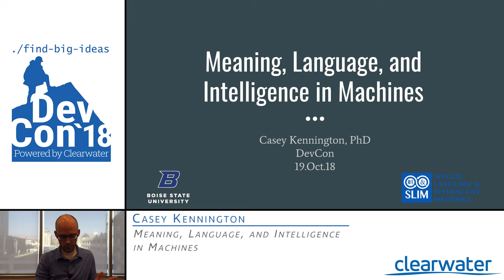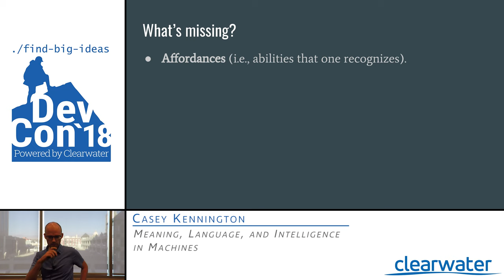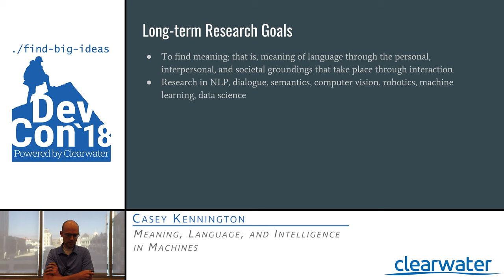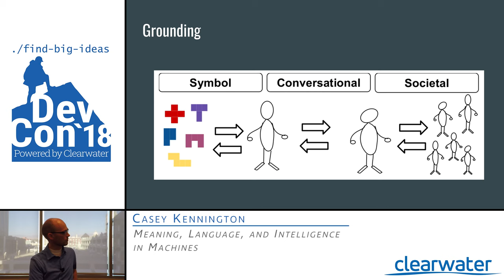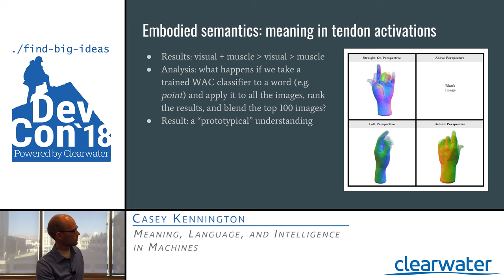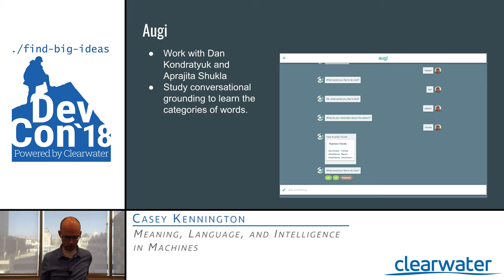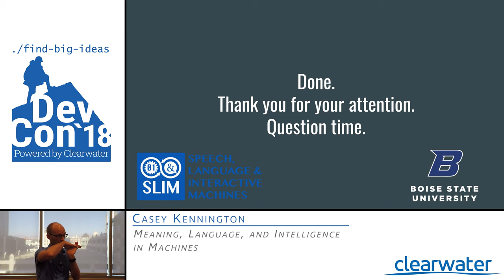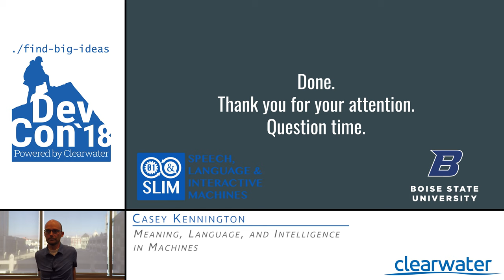Meaning, Language, and Intelligence in Machines - Casey Kennington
The most fundamental medium for people to communicate effectively with each other is faceto-face spoken language. In my presentation, I will talk about my research which focuses on how to model semantic meaning such that it can be acquired through spoken interaction, represented computationally, applied in various tasks and settings, and what it means for artificial intelligence.

Casey Kennington (420 A Session 7)

Presented at the 4th Annual Clearwater Development Conference in Boise Idaho. This year had 600 attendees from all over the valley.